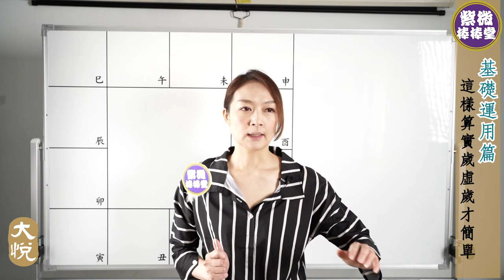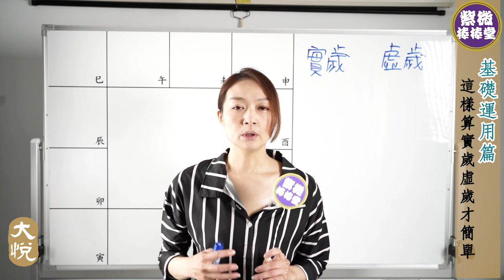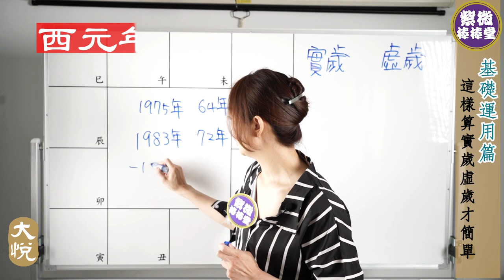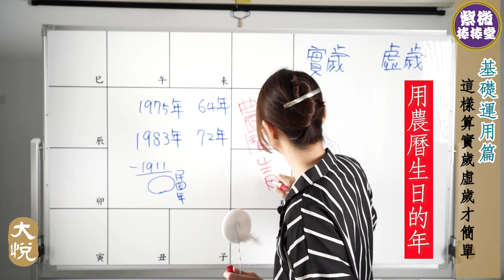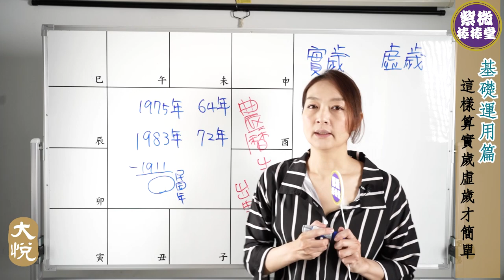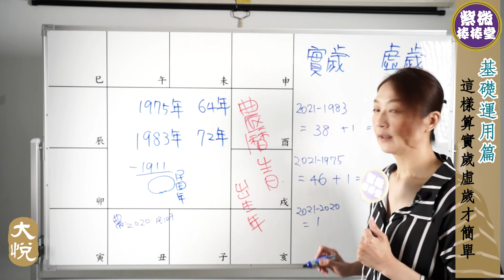[紫微棒棒堂] 基礎運用篇：這樣算實歲、虛歲才簡單 ╳大悅